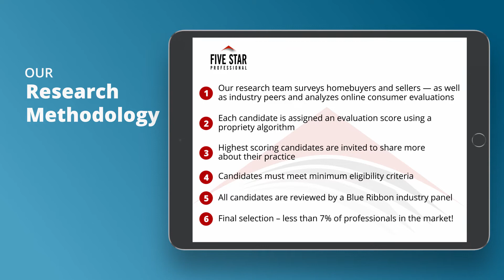2021 Seattle Five Star Real Estate Agent Mike Rankin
Mike Rankin wins the 2021 Five Star Real Estate Agent Award! Five Star Real Estate Agents represent those who are outstanding in their field. Winning agents are selected as a result of a rigorous and objective research process. For any market, each year’s field of winners represents no more than 7% of agents within the market.